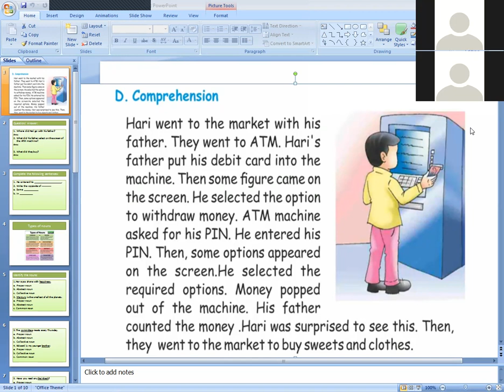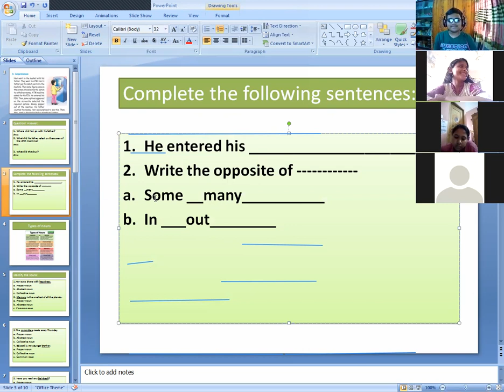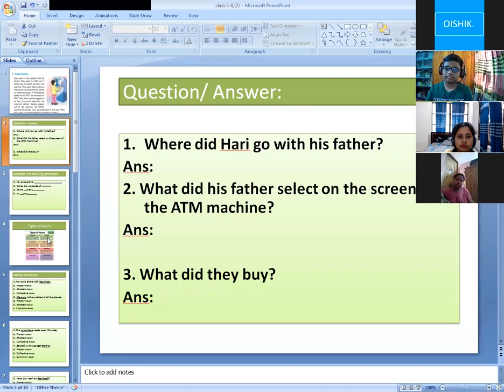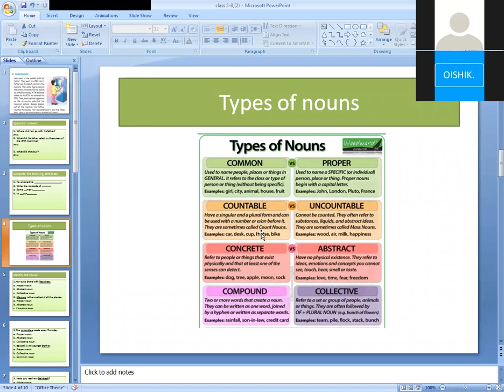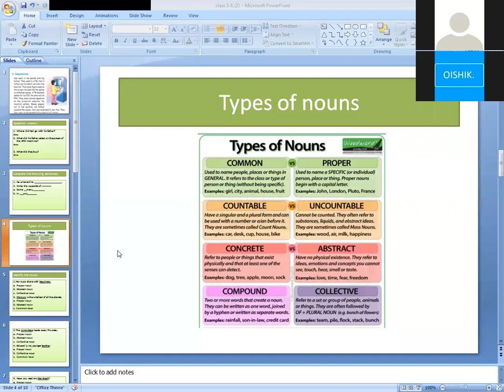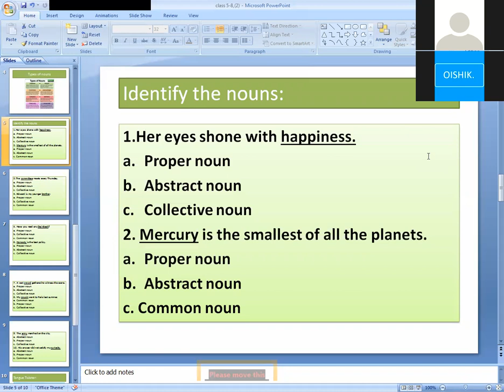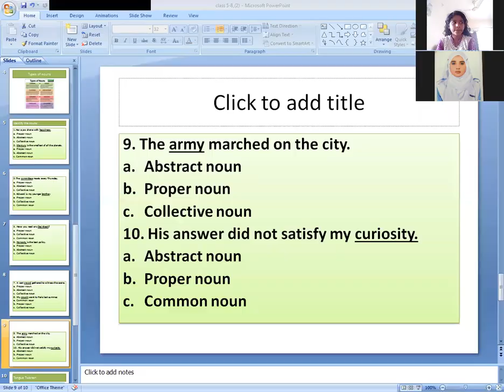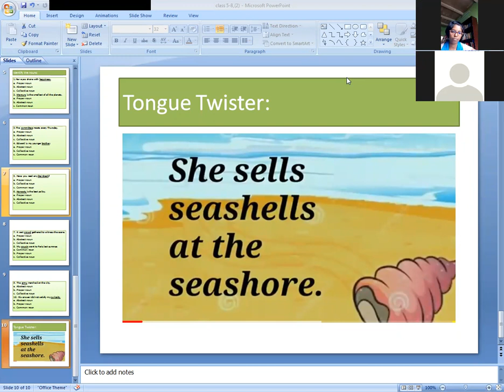Kids Spoken English, Class 5-8, Batch-3 (13.4.2021)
Comprehension reading, types of noun, tongue twister